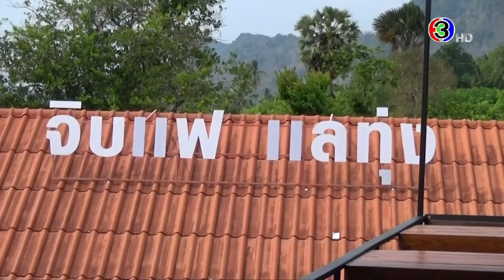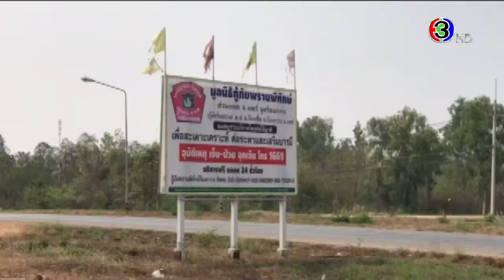ข่าวนอกลู่ 26 มี.ค.64 - ร้านอาหารอินเตอร์ ราคาริมทาง / โลงศพย่อส่วน ตู้รับบริจาคสุดเก๋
รายการข่าวนอกลู่ วันที่ 26 มี.ค. 2564

- ร้านอาหารอินเตอร์ ราคาริมทาง
- โลงศพย่อส่วน ตู้รับบริจาคสุดเก๋
- เที่ยวชมวัฒนธรรมที่ 'วัดฝั่งหมิ่น'